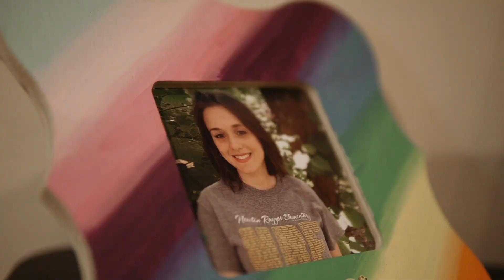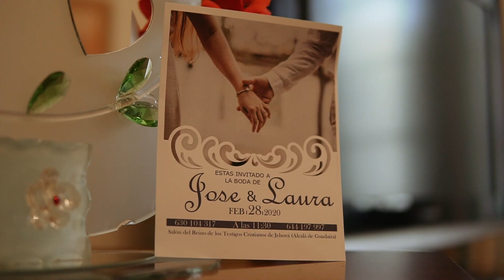Jose & Laura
Arrancamos la temporada de bodas de 2020 con Jose y Laura, con ellos pudimos disfrutar de un bonito y emotivo día.
¡Muchas felicidades pareja!